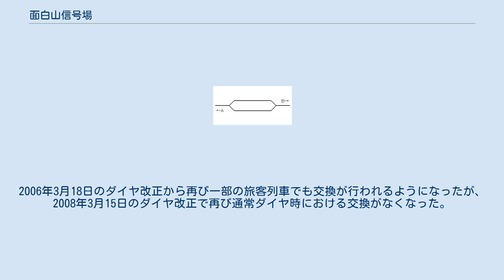面白山信号場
面白山信号場（おもしろやましんごうじょう）は、山形県山形市山寺面白山にある、東日本旅客鉄道（JR東日本）仙山線の信号場である。
 奥新川駅より面白山高原駅方向に約7.7kmにある2線の信号場。
全長5361mの仙山トンネル内に設置されている。
2線とも、信号が片側にあるために一方通行である。
かつては信号場から約1km先のトンネル山形方出口に信号扱い所があり、面白山仮乗降場として乗降ができた。
後に、常設駅の面白山高原駅に昇格して現在に至る。
トンネル内の信号場のため、1985年3月の自動閉塞・CTC化まで奥新川 - 当信号場 - 山寺は連動閉塞を使用して、タブレット授受を開業時から不要にしている。
現在は自動閉塞・CTC導入で、信号扱い所は撤去された。
 1985年（昭和60年）3月の仙山線CTC化までは、本信号所内で列車の交換（急行「べにばな」と普通列車、等）が行われていたが、その後臨時列車・業務用列車の交換用にのみ使われるようになった（旅客列車の交換は前後の交換可能駅）。
2006年3月18日のダイヤ改正から再び一部の旅客列車でも交換が行われるようになったが、2008年3月15日のダイヤ改正で再び通常ダイヤ時における交換がなくなった。
現在でも運行ダイヤが乱れたときは当信号場で列車交換が行われる場合がある。